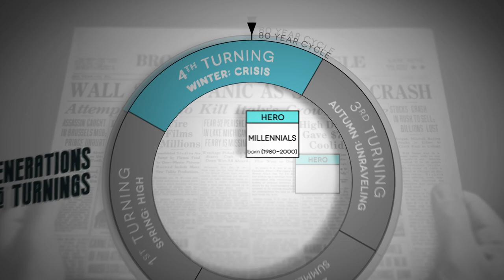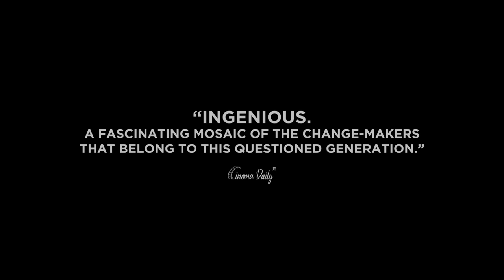The Revolution Generation | Official Trailer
IN THEATERS & ON AMAZON & APPLE TV APRIL 22.

The Revolution Generation is an exploration of the world-changing activism and potential of the largest youth generation in history. The film shows examples of young leaders working to revolutionize systems that have failed their generation. It paints a powerful and hopeful picture of how today’s youth can solve global political and environmental crises.

About Greenwich Entertainment:
Founded in 2017, Greenwich Entertainment is an independent film distribution company specializing in distinctive narrative and documentary features. Releases include Jimmy Chin and Chai Vasarhelyi’s Academy Award-winning documentary Free Solo, Andrew Slater’s Echo in the Canyon, Isabel Coixet’s The Bookshop, Linda Ronstadt: The Sound of My Voice from Oscar winners Rob Epstein and Jeffrey Friedman, and The Rescue directed by Jimmy Chin and Chai Vasarhelyi.

Greenwich is led by a management team that has overseen more than 150 theatrical releases generating over $125 million at the US Box Office and garnering 8 Academy Award Nominations and 2 Wins.